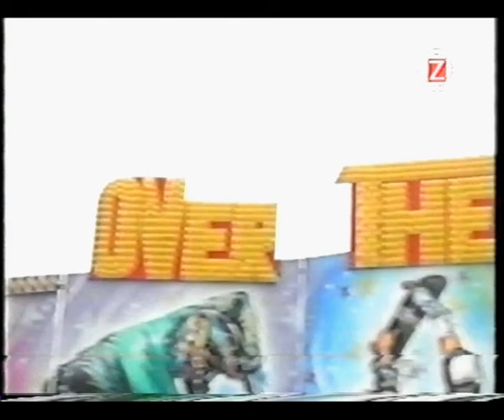Noice - ZTV Sommarstad Gotland - 2004